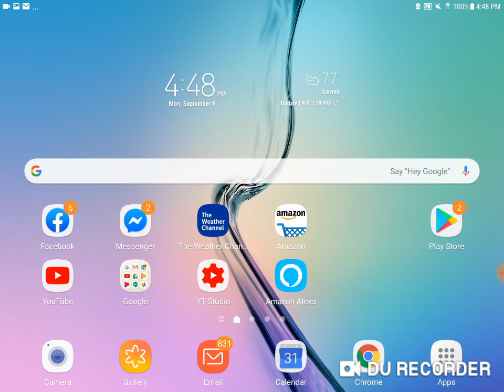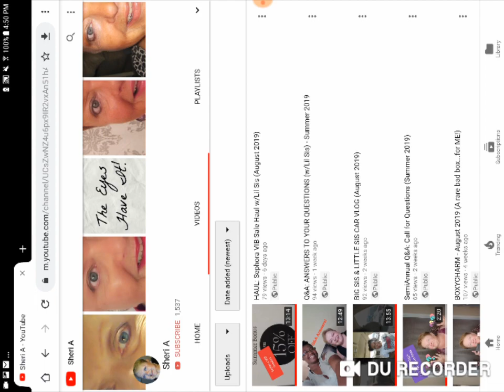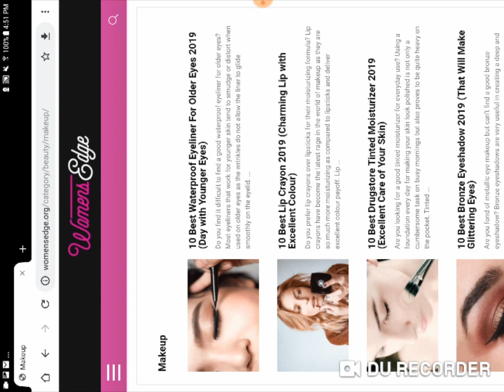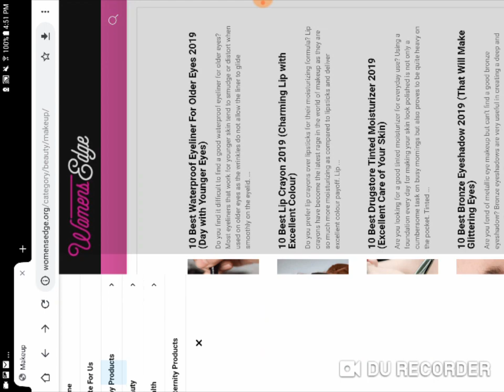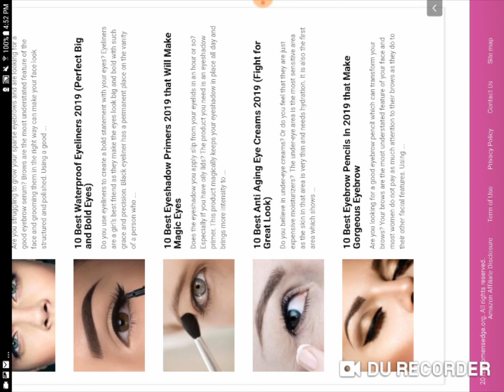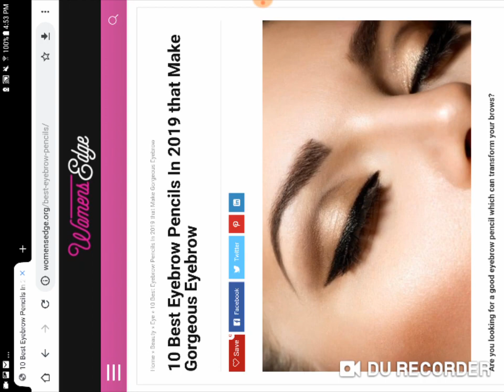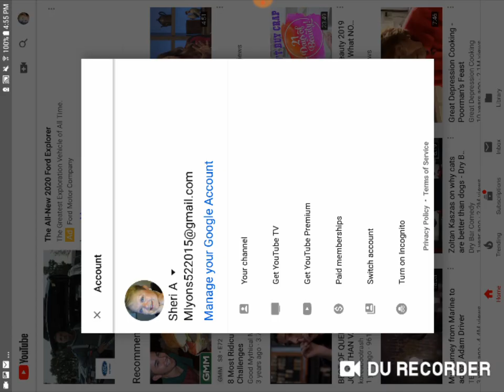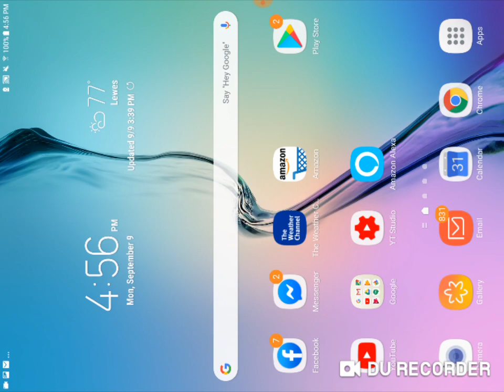ALERT! YOUR CONTENT MAY HAVE BEEN STOLEN!!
I just discovered that almost 40% all the people who come to my channel from outside YouTube are coming from a website called women's Edge. Org. I haven't figured out yet how or why this is happening, but that site uses a lot of YouTube videos and I don't know if they're stealing them or if they are voluntary submissions from content creators. I know for sure mine is not voluntary, because I did not submit anything to their site or allow them to use my video.